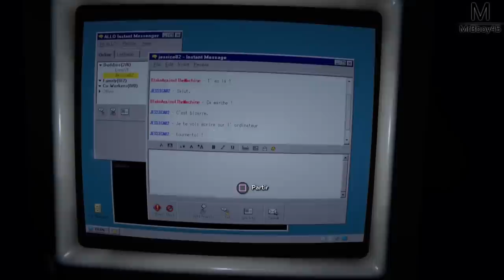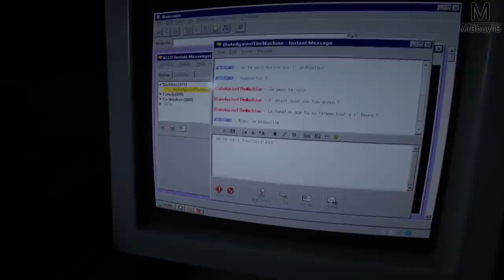OUTLAST II : BUG INFORMATIQUE AU CDI | Episode 8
On a un bug au CDI les amis ! Une mission pour super Informaticien !

Une Boutique ?

MON TIPEEE

Partenaire !